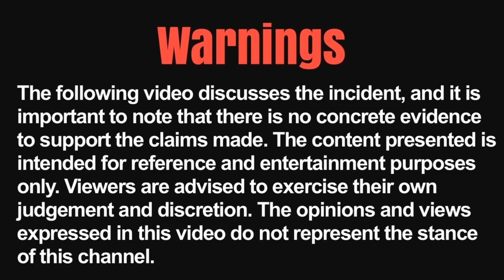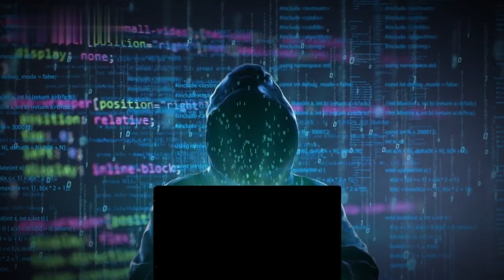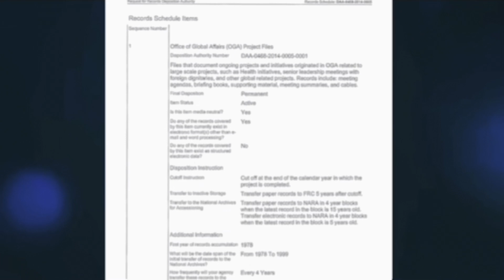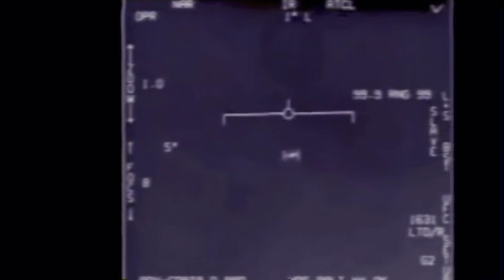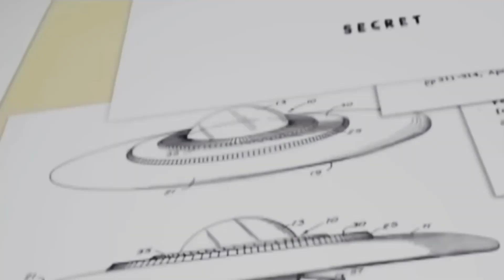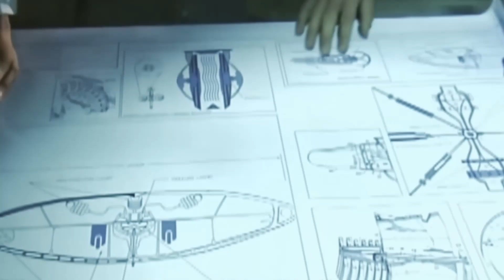This is the truth behind the heavily concealed "UFO," "Aliens,& the US Government l Beyond Thinking